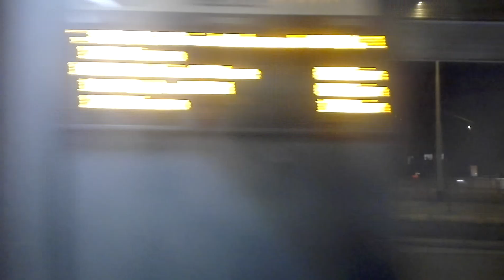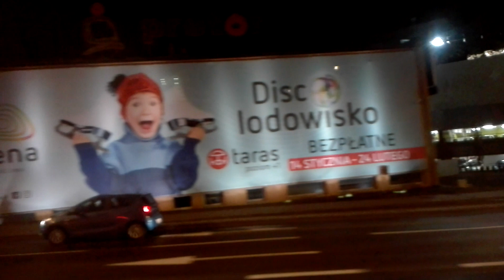ZTM Gdańsk | Linia 12 | Duewag N8C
Przejazd do Migowa z Siedlc.
Trasa :
Siedlce
Piekarnicza
Belgradzka
Warneńska
Budapesztańska
Migowo ( końcowy )
Na pętlach Brętowo i Migowo nie spotkamy pętli natomiast zobaczymy zjazd torowy .